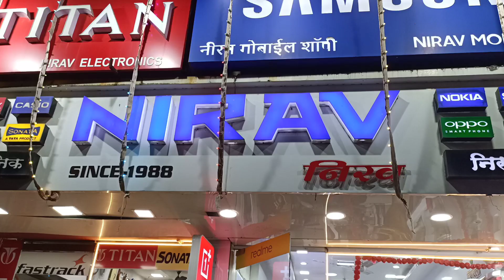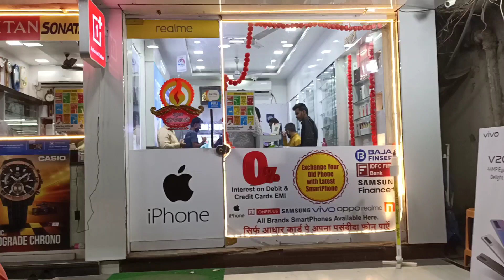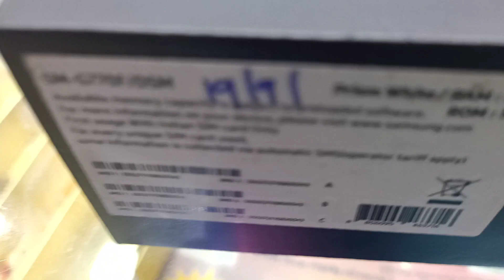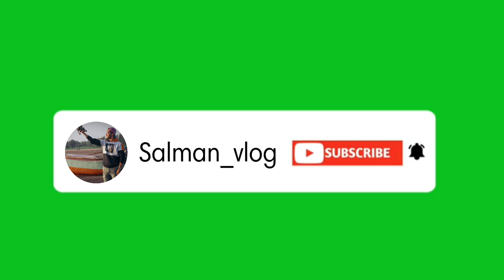Buying a new phone |Gifting new phone too MOM |Nirav mobile shop |diwali offer.🥳🔥🔥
hello namaste assalamualikum this is salman shaikh and welcome back too new video this video is based on entrainment  purpose   hope you like this video buying a new phone video

shop address :-
Nirav Mobile Shoppe
Boisar - Palghar Rd, opposite LIC Building, Boisar, Maharashtra 401501
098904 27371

Allah hafiz